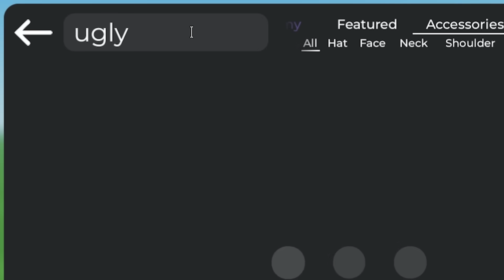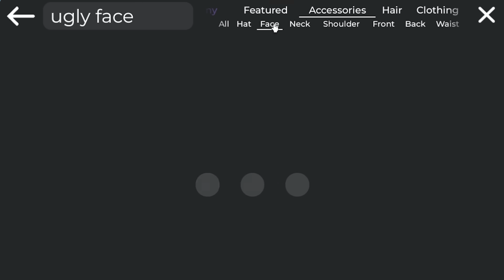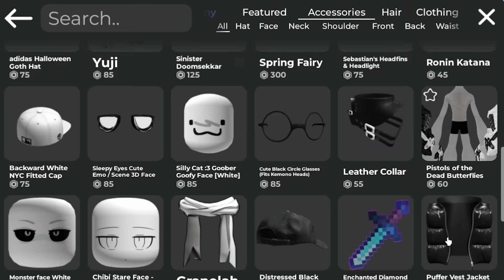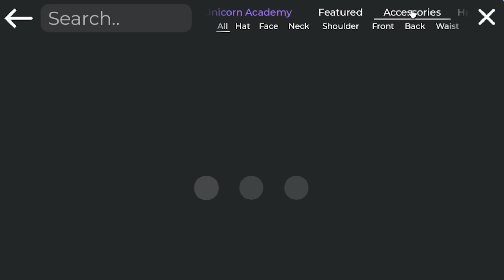UBAH KARAKTER ROBLOX MIMIN JADI JELEK???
AYO BERGABUNG MENJADI MIMINERS!!!

“ UDAH JELEK BLM GUYS?? ATAU TETEP GANTENG? “

Jangan Lupa Juga Follow Sosmed Mimin!!!